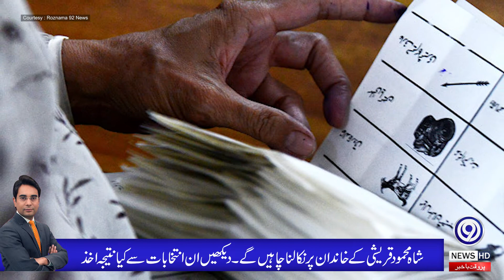Shah Mahmood Qureshi vs Jahangir Tareen | Daily Column | Asad Ullah Khan | 9 News HD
The trumpet of by-elections has sounded in Punjab. PTI has announced candidates for 18 out of 20 seats while PML-N is in a tussle in many constituencies. The difficulty of PML-N is understandable. It has two candidates in each constituency. One is the one who contested and lost the election on PML-N ticket in 2018 but has been winning the election with the lion's share in the past. They are old workers.

Others are those who have deviated from PTI and joined PML-N. The problem for the league leadership is that if they give tickets to deviant members then their worker and former ticket holder gets angry and if they give tickets to their worker then deviant member may deviate again and change direction. In such a situation, the problem for the PML-N is what to do. In those constituencies where it has been decided to give tickets to deviant members, the situation has become very complicated. Take PP-97 for example.